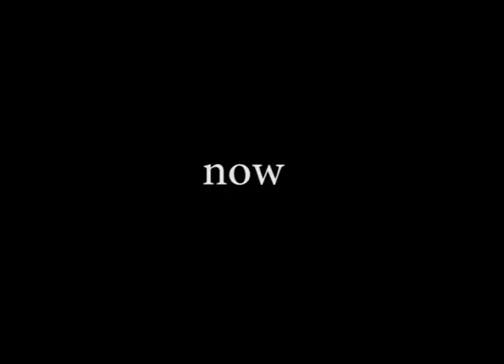That Kiss (Lyric Video)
Lyric video for That Kiss from RWBY: Songs About Pyrrha.